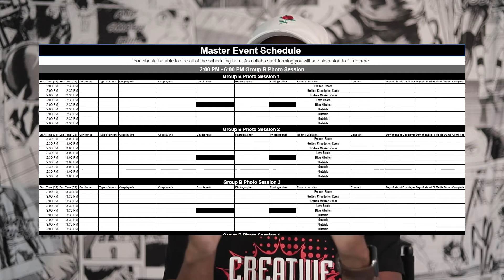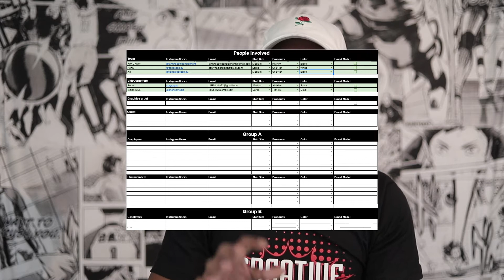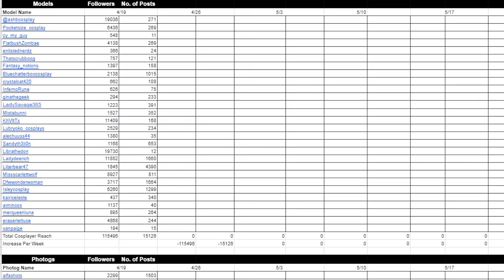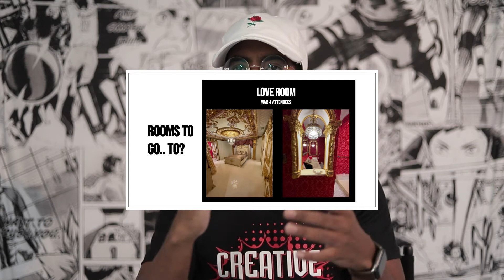The Art of the Announcement : THEE DREAM HAUS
Hey guys sorry this was so long but I just wanted to figure out a way to allow everyone to get something out of this experience. I appreciate all of you taking the time to apply!

Next Weeks Art of the Update will launch with everything you need to know about the Event and what were going to be doing. These events are created by members of the anime community for members of the anime community

Be sure to Follow @theeartofthecollab on IG to keep up with everything happening!